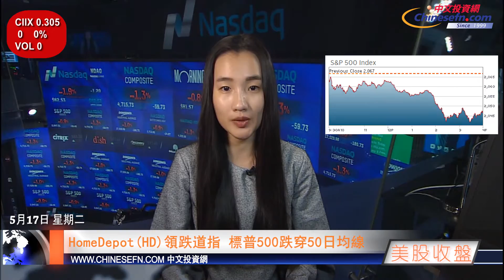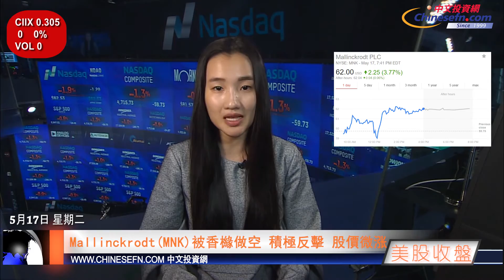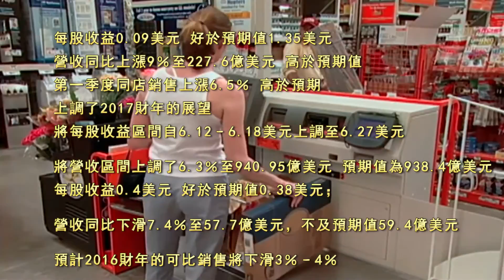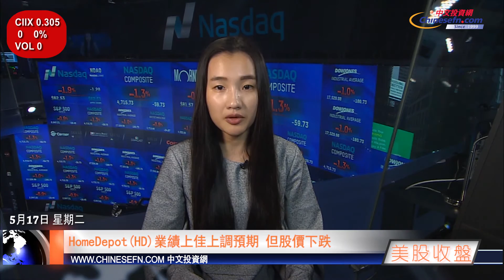【美股收盤】聯儲發話，市場大跌等記錄；調轉槍口，香櫞對上MNK